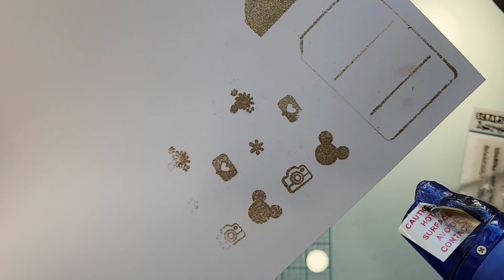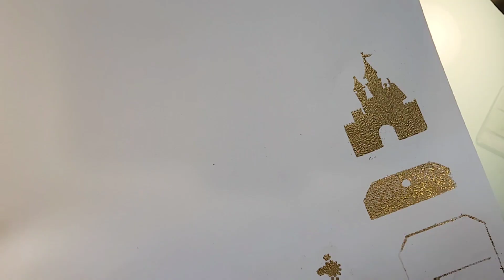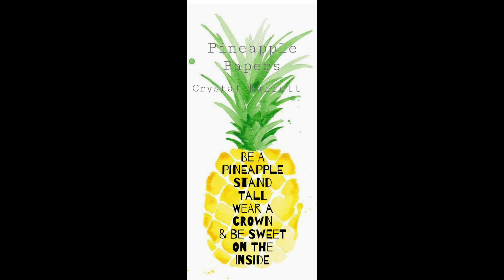Scraps & Ink Crafts DT Technique Tuesday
Scraps & Ink Crafts